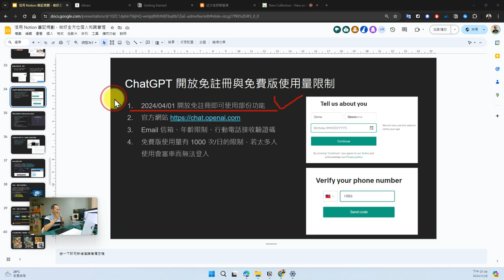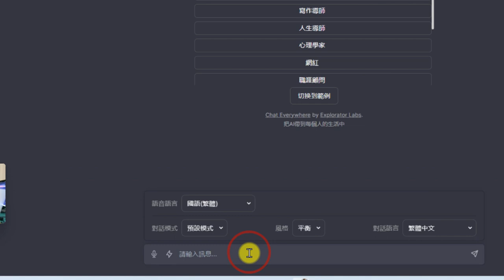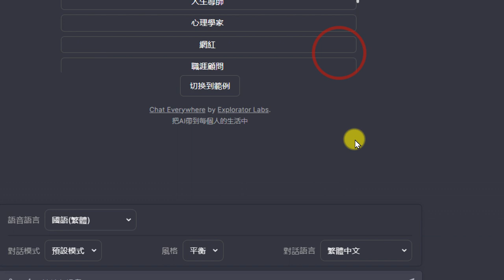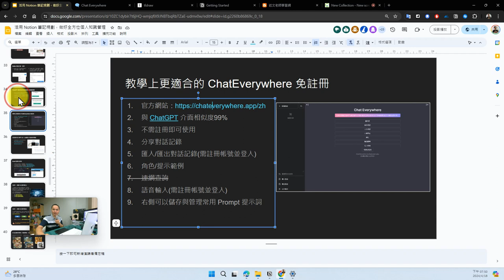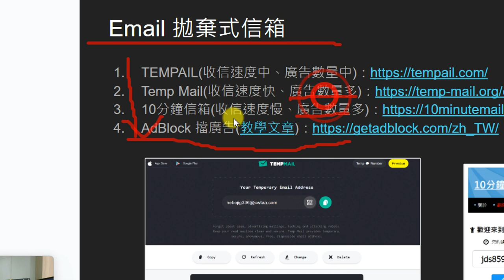06：ChatGPT、Chateverywhere AI 平台介紹